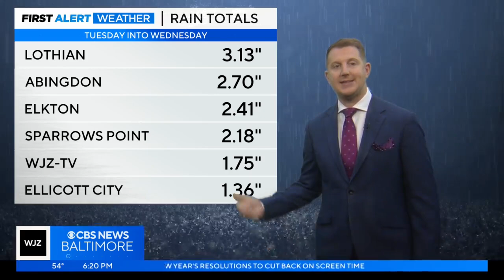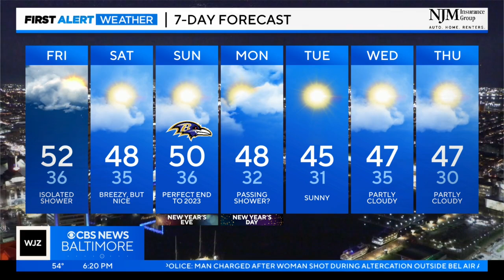Steve Sosna has your Thursday evening forecast (12/28/2023)